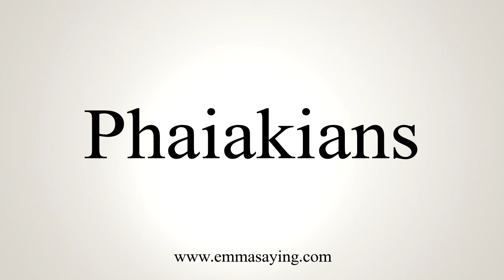How To Say Phaiakians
Learn how to say Phaiakians with EmmaSaying free pronunciation tutorials.